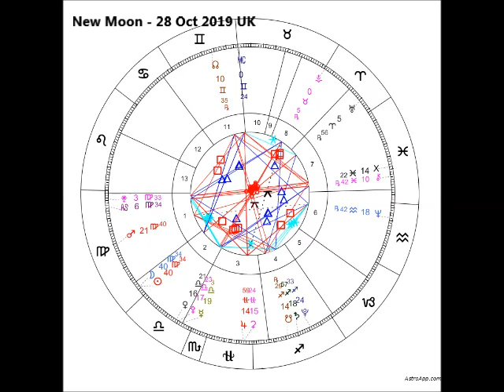13 Star Sign Astrology: New Moon 28 October 2019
Special thanks to Unsplash.com for their free use of images from various photographers and artists.

Suggested meditations by Steve Nobel